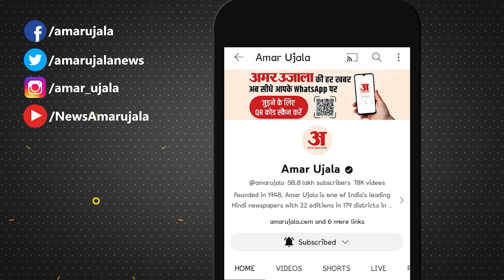सम्राट चौधरी का लालू प्रसाद यादव पर निशाना | Samrat Choudhary on Lalu Yadav | ED | Tejashwi Yadav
सम्राट चौधरी का लालू प्रसाद यादव पर निशाना|Samrat Choudhary on Lalu Prasad Yadav |ED |Tejashwi Yadav